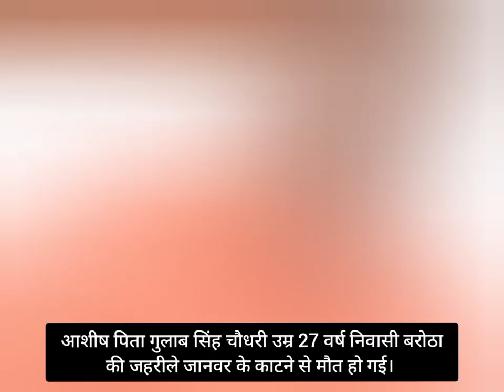जहरीले जानवर के काटने से आशीष पिता गुलाब सिंह चौधरी उम्र 27 वर्ष की मौत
आशीष पिता गुलाब सिंह चौधरी उम्र 27 वर्ष की जहरीले जानवर के काटने से मौत हो गई।